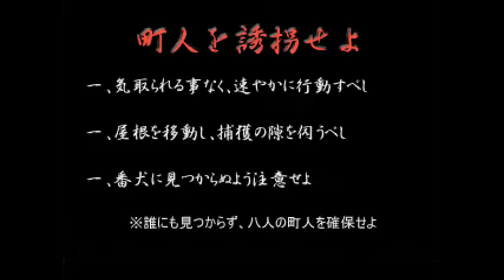Tenchu 2 Mission 3 with Tatsumaru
This mission is to eliminate all enemies before proceeding.